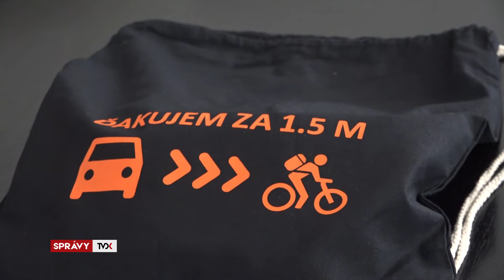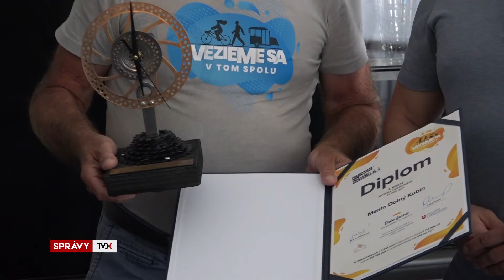Tretie miesto v kampani Do práce na bicykli